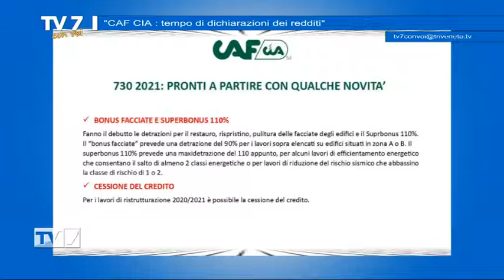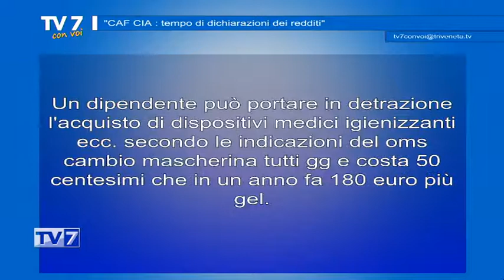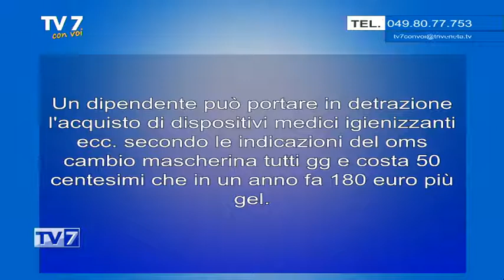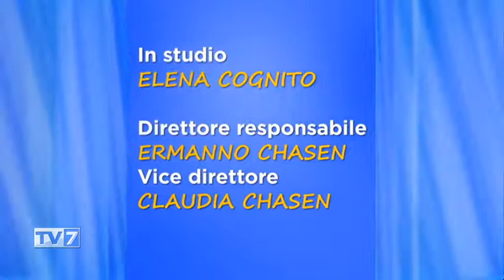CAF CIA - tempo di dichiarazioni dei redditi - Tv7 con Voi 04/05/21 (3 di 3)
CAF CIA - tempo di dichiarazioni dei redditi  - Tv7 con Voi 04/05/21

Ospiti:
- Monica Carron, Resp. tecnica Caf Cia Padova
- Massimo Lazzarin, Resp. Servizi alla persona Cia Padova